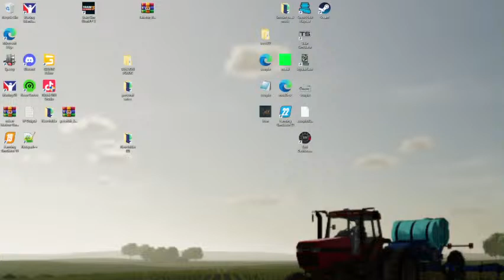live on lincoln creek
live on lincoln creek beta testing